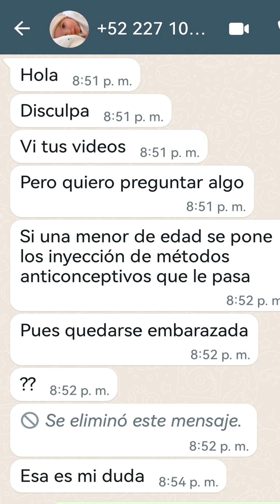¿Puede quedar embarazada una menor de edad que usa un anticonceptivo?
La probabilidad estadística de embarazo, usando un método anticonceptivo, está definida por el índice de Pearl.

Ningún método anticonceptivo afecta la fertilidad futura de su usuaria.

Las tasas acumulativas de embarazo, sin iguales entre las que han usado un método anticonceptivo y lo suspenden y aquellas que nunca han usado alguno.